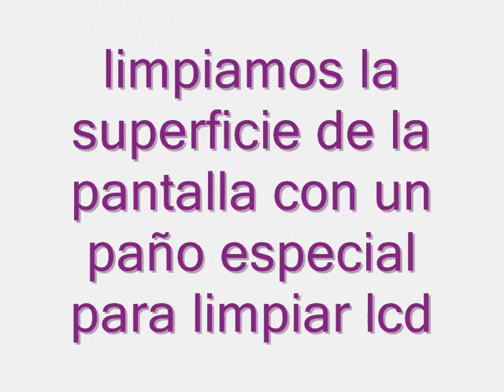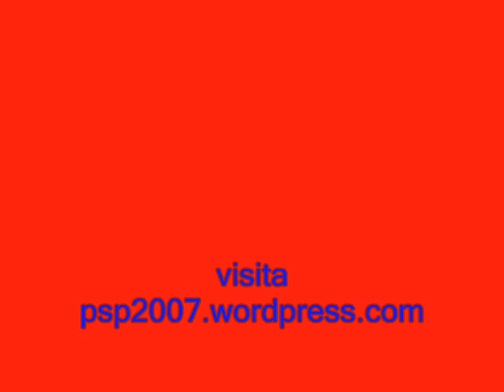desmonta la caratula de tu psp by : LT